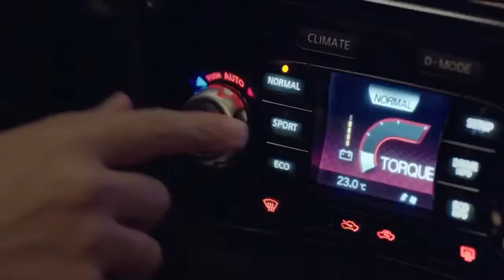RALLYE STREAMING con ESTRELLA CASTRILLÓN & YOU